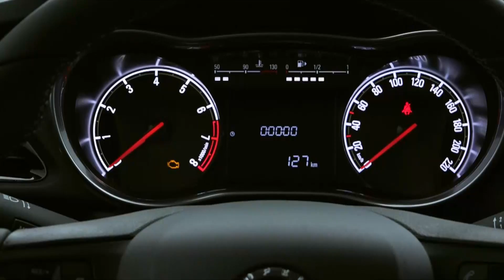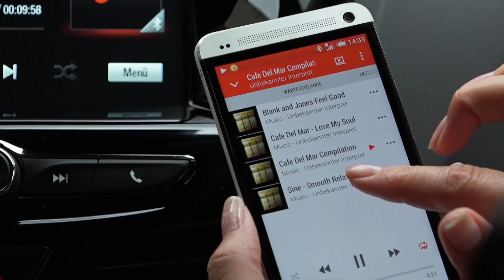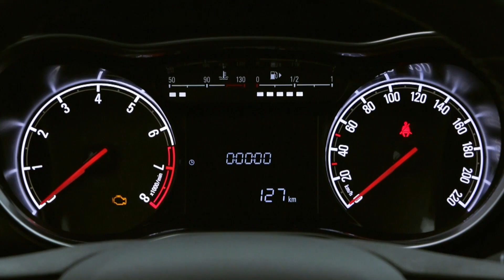2015 All-new Opel Karl / Vauxhall Viva MPV first driving shots, exterior & interior - Autogefühl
Der neue Opel Karl, erste Eindrücke vom Opel Agila Nachfolger.
All-new Opel Karl / Vauxhall Viva with driving shots, exterior & interior. Replacing the Opel/Vauxhall Agila. The mini-size Van is set on maximum practical use by minimum size.